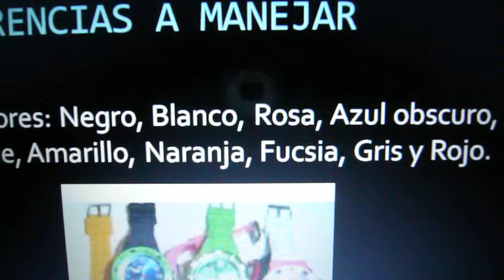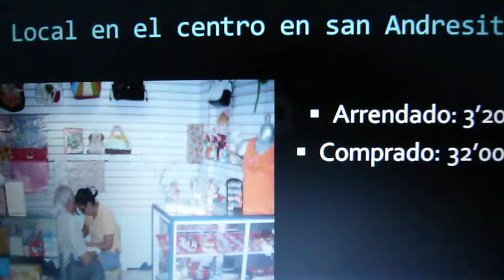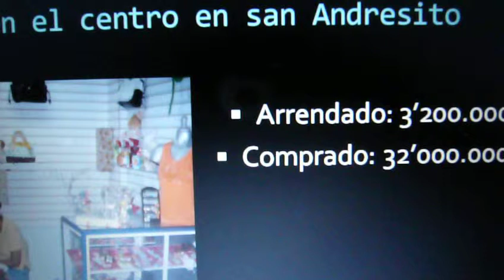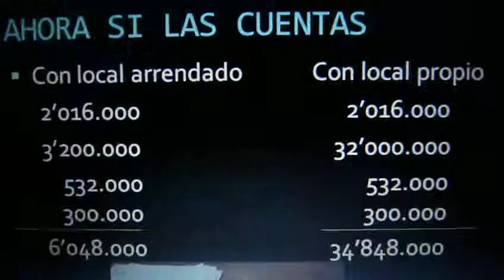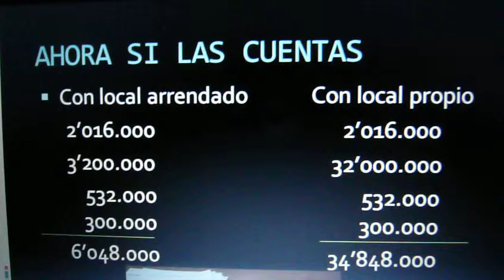Cuentas de servilleta